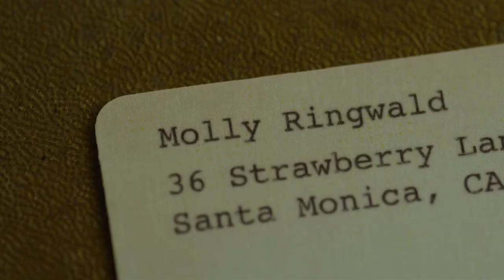The Muppets (2011) We Built This City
From Disney’s The Muppets 2011